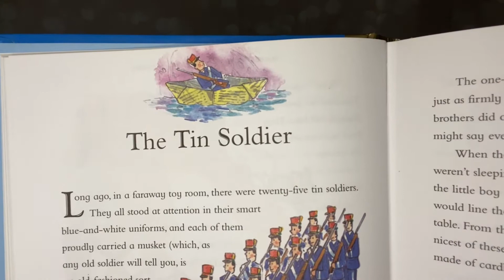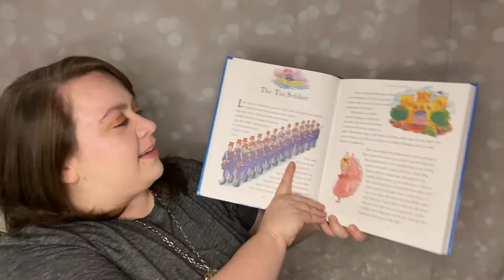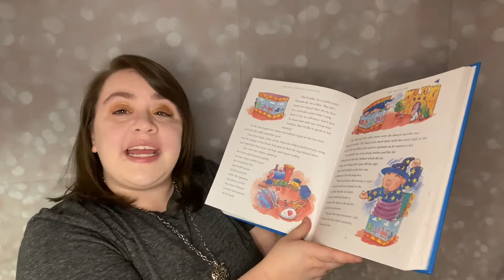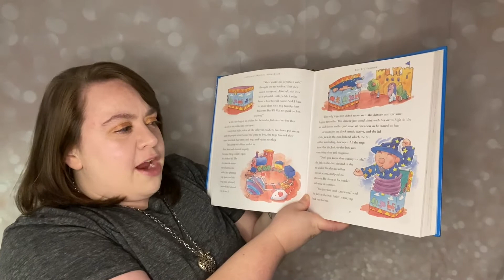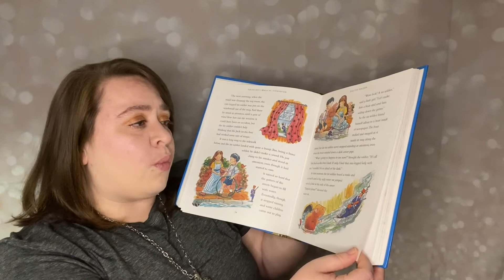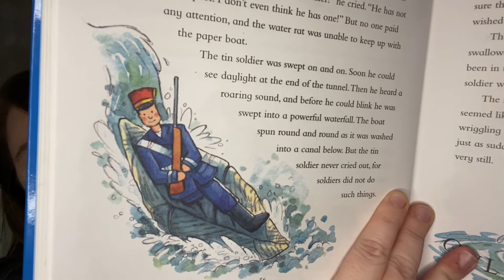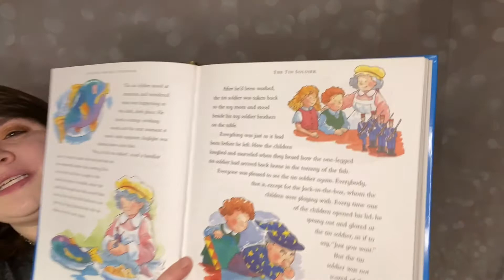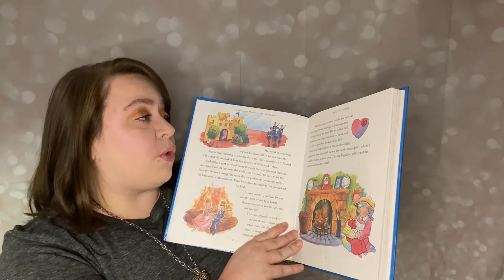JR: Story Time #9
Ms. Laurel is back this week to tell the classic tale "The Tin Soldier." We hope you enjoy!